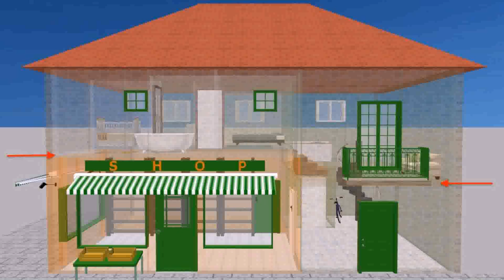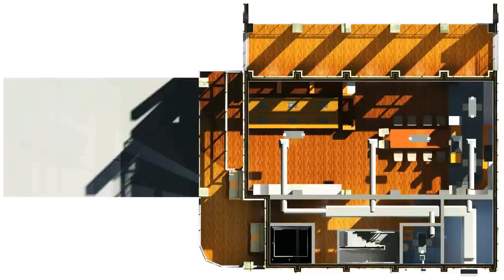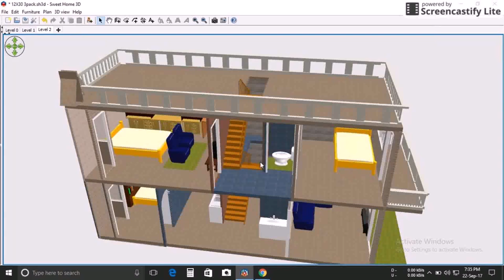House Plan Design 3d With 2nd Floor - DaddyGif.com (see description)